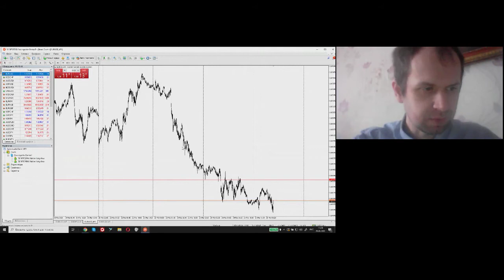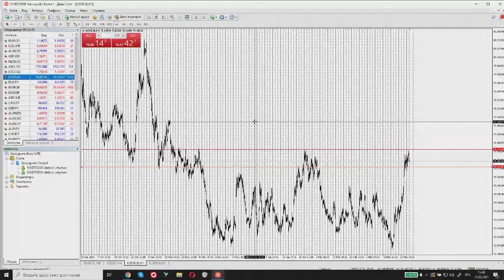Алексей Латышев. Торгуем с листа 25 марта 2021 г.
Передача "Алексей Латышев. Торгуем с листа" на интерстриме YouTrade.TV 25 марта 2021 г.